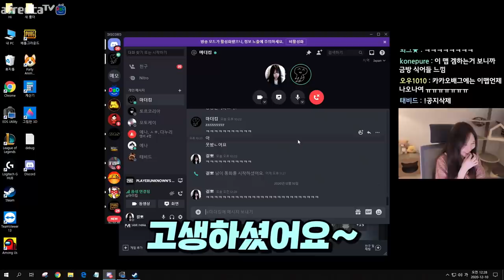편집자님과 헤이븐에 다녀왔어요ㅋㅋㅋㅋ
Track : Baby Blues, Battle ground, Beagle's Plan, Come on!, First Flight, Game World, I Wanna be a Rockstar, Strings & Cooking, 개억울, 나는 가끔 눈물을 흘린다, 나는야 장난꾸러기, 나를 소개하지 2, 도둑의 계획, 딴생각, 먹을까 말까, 변명의 변명, 삑삑이 소리, 오빠자꾸방구껴, 와 이거 뭔데, 웃기고있네, 조별과제, 쫓는자 쫓기는자 쫓아가는자, 참나 어이가없어서, 한탕하는날, 힙리제를 위하여